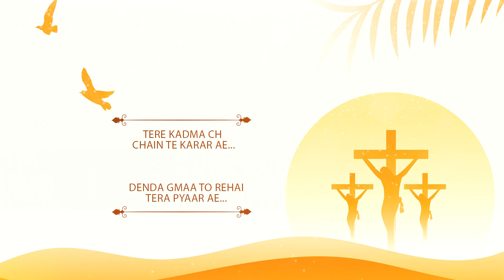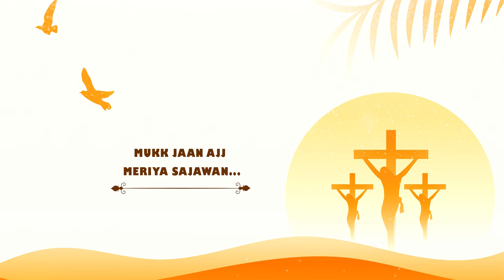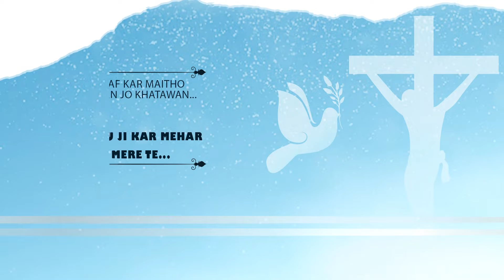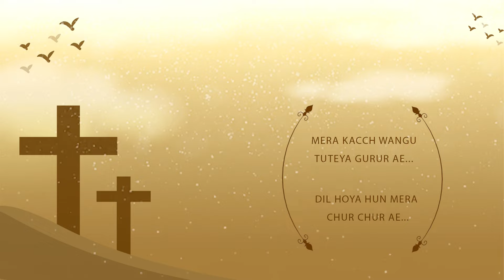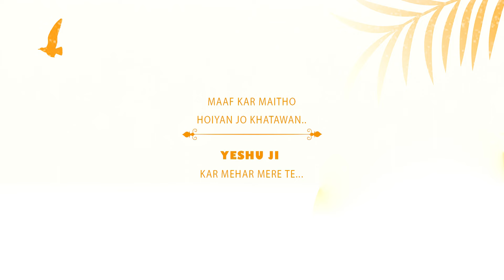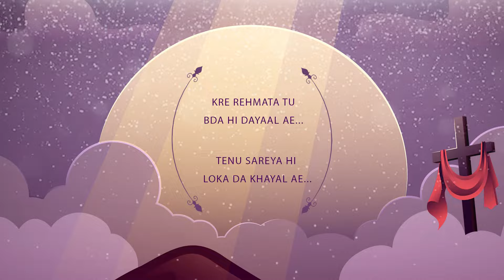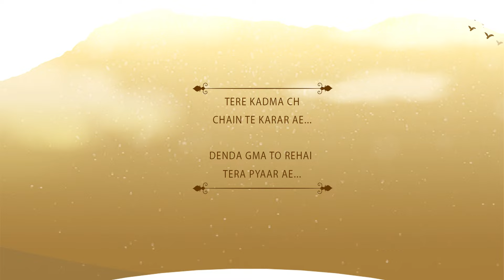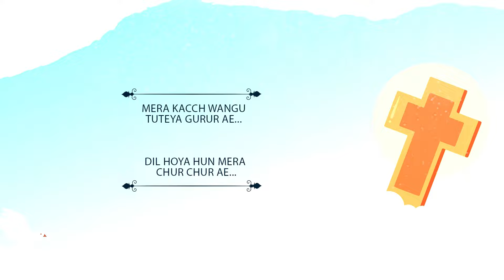Tere Kadma Ch manga mai duawan || Worshipper Peter || Ankur Narula Ministries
🎶 Welcome to [Worshipper Peter Official Channel] - A Place of Worship and Praise 🙌 🎶

At [Worshipper Peter Official Channel], we invite you to immerse yourself in the transformative power of worship and draw closer to God through the beauty of music and praise. Our mission is to create an atmosphere where hearts are lifted, spirits are renewed, and God's presence is felt.

🎤 Anointed Worship Sessions: Join us for soul-stirring worship sessions led by talented musicians and passionate worship leaders. Experience the joy of lifting your voice in praise as we create a space for encounter and connection with the Holy Spirit.

📖 Scripture-Based Worship: Each worship session is grounded in the timeless truths of the Bible. We believe in the power of worship to bring healing, breakthrough, and a deepening of our relationship with God.

🙏 Prayer and Intercession: Our channel is not just about music; it's a place where we seek God's face together. Join us in moments of prayer, intercession, and seeking His guidance for our lives and the world around us.

🌈 Inclusive Community: [Worshipper Peter Official Channel] is a diverse and inclusive community of believers from around the world. No matter where you are on your faith journey, you are welcome here. Share your prayer requests, testimonies, and experiences in the comments, and let's uplift each other.

🌟 Subscribe and Join the Worship: If you long for a space where worship transcends boundaries and brings you closer to the heart of God, hit the subscribe button and ring the notification bell. Be part of our growing community as we journey together in worship and adoration.

Let the melody of our worship be a sweet offering to the King of Kings. 🕊️